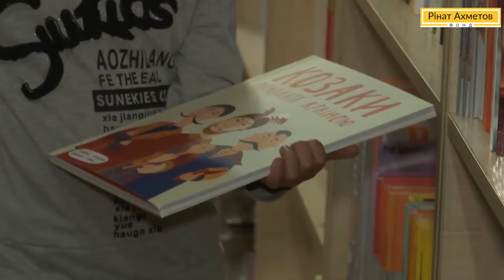200 хлопчиків та дівчаток отримали слухові апарати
Завдяки проєкту «Рінат Ахметов – Дітям. Тепер я чую» понад 200 хлопчиків та дівчаток отримали сучасні слухові апарати. Високочутливі протези налагоджуються під індивідуальні особливості дітей, що дозволяє їм чути та повноцінно розвиватися. Однією із учасниць проєкту стала семирічна Владислава Река.